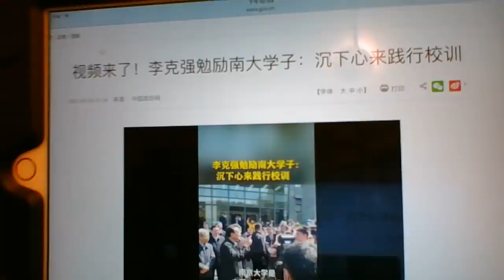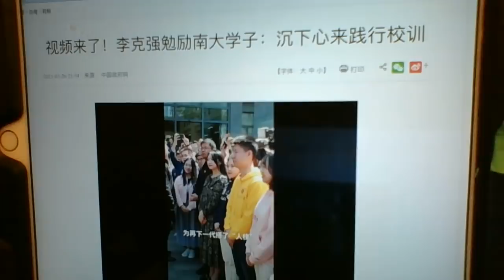李克强南京大学惊人之语，彰显习皇帝的狂妄自大？